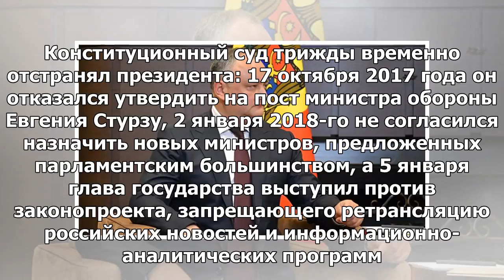Додон намерен инициировать переход Молдовы к президентской форме правления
КИШИНЕВ, 4 мая — РИА Новости. Процедура изменения Конституции Молдавии для перехода к президентской ...